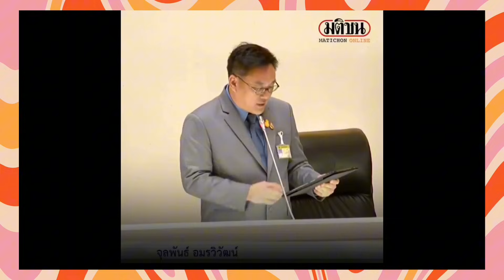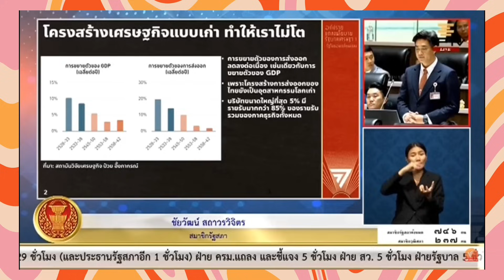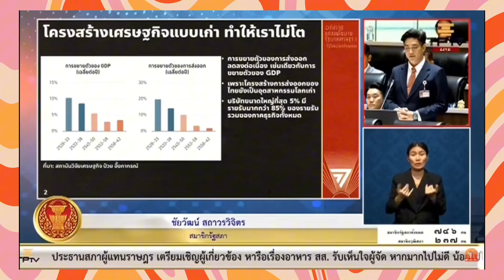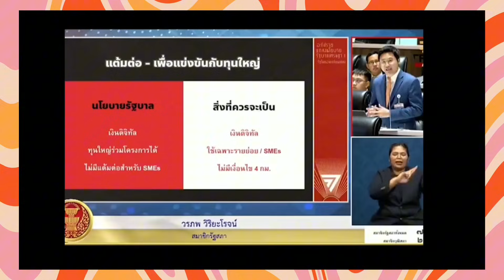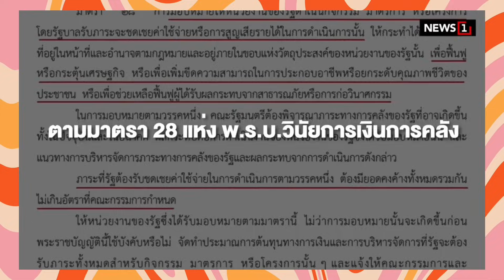12017 อึ้ง แจกขึ้นดิจิทัล ! เบื้องลึก จะไปยืมเงินจากเอกชน มาแจก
Line  : vihok001